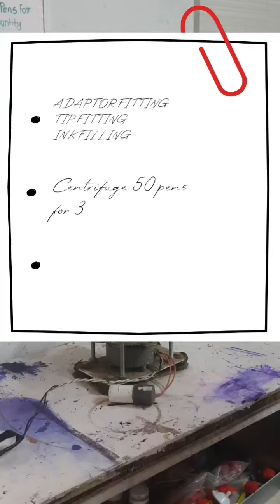MANUAL BALL PEN MAKING MACHINE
🖊USE & THROW PEN MAKING MACHINE

RS 27000/-only

◼️Including 18 % GST & 5 years Agreement

◼4 Machine Set

1⃣ Ink refiling machine

2⃣ Adapter machine

3⃣ Tip fitting machine

4⃣ Centrifuge machine

▪Production capacity approx 4000 pen in 8 hrs per day